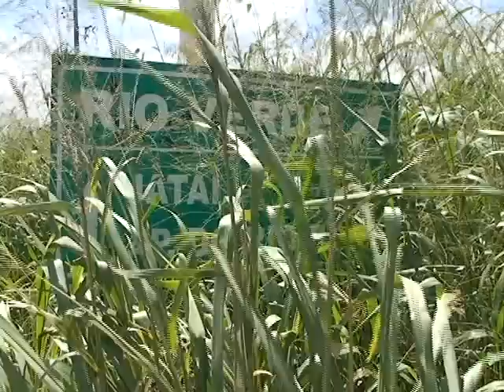Tv Rio Verde Canal 3 Problemas na Br 060 Perímetro Urbano em Rio Verde Go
Matéria Jornalistica